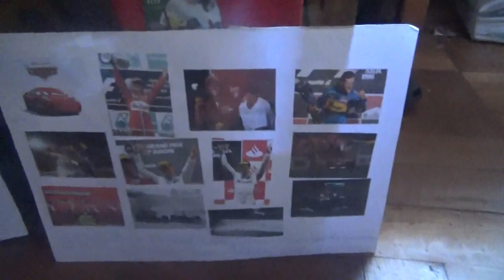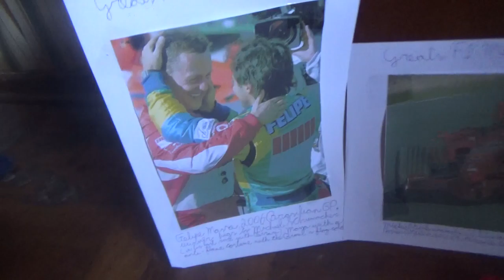Mi homenaje a Michael Schumacher por sus 50 años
Después de que se cumplieran el pasado 29 de Diciembre 5 años de su accidente de esquí hoy 3 de Enero el heptacampeón mundial de Fórmula 1 cumple 50 años y ademas su estado de salud es un total misterio hasta hoy